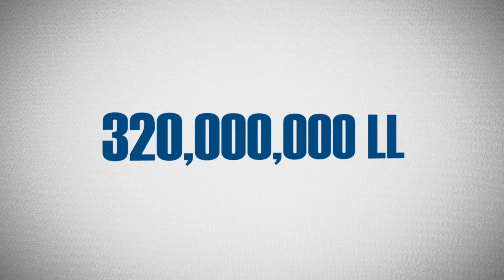Report Customs 2 تبسيط مراحل إصدار الشهادات الجمركية